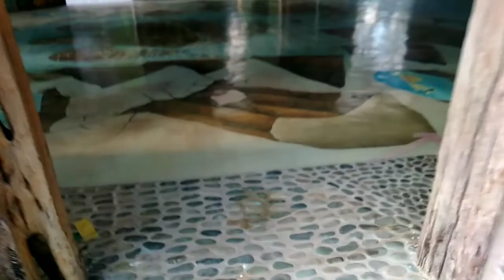BATO DE LUNA STONE ART GALLERY/LUNA LA UNION @Marielou Baldolim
Bato de Luna is an art gallery that showcases the works of Mr. Bong Kim, a Korean stone sculptor. It exhibits different art using stones (Luna has a pebble-covered beach) and mural arts. It is located in Nalvo Norte, Luna, La Union. @MarielouBaldolim